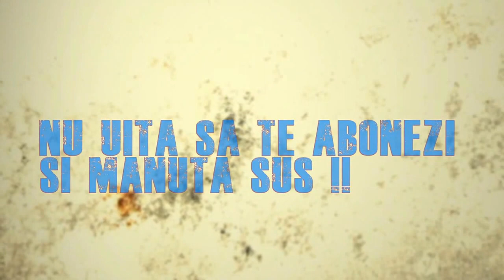Un film bun l Vlog 1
ca sa va ajut mai departe. Vizionare placuta!!!